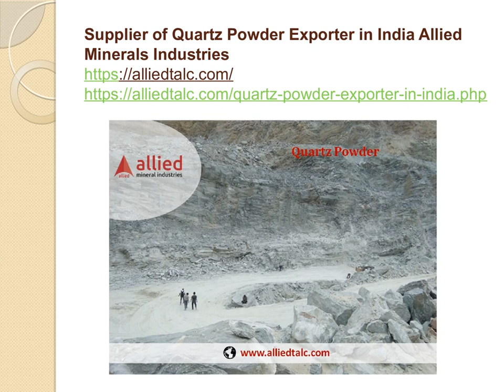Supplier of Quartz Powder Exporter in India Allied Minerals Industries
Quartz is found in almost every geological environment and also it is at least a component of almost every rock type. It has a hexagonal crystal structure and is made of trigonal crystallized silica. It is most varied in terms of varieties, colors and forms. The common use of Quartz is in Glass, Ceramics and Refractory. Other uses are to manufacture of Sodium Silicate, Silicone tetrachloride, Ferro Silicon and also to use for water treatment processes.